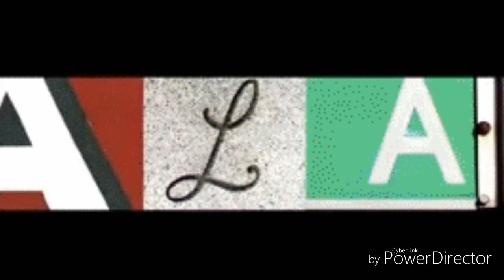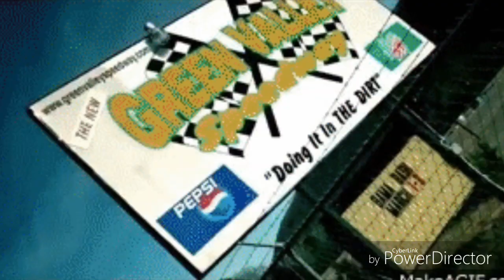Yearwolf ft. Kid Rock Let's Roll Directed By Paul Phillips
Let's Roll